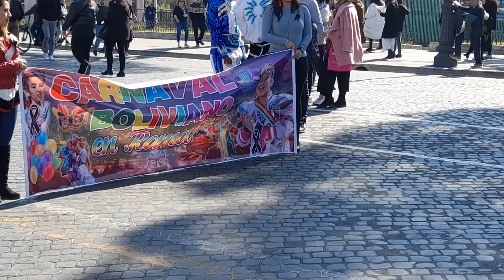روما إيطاليا / Rome Italy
روما إيطاليا ومهرجان البوليفيانو